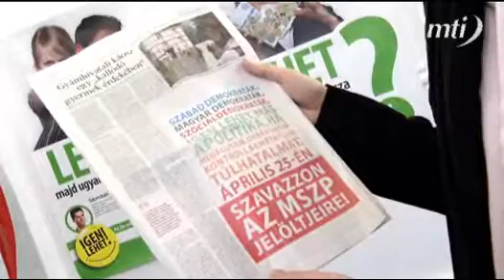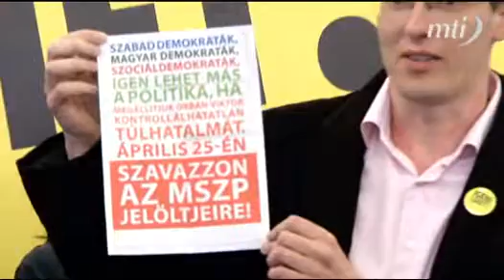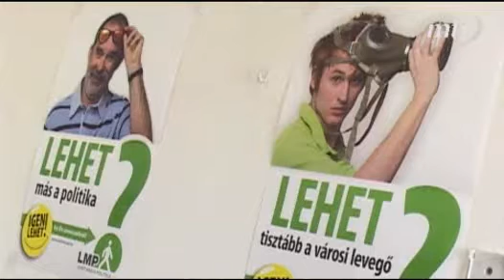Az MSZP az LMP nevével kampányol